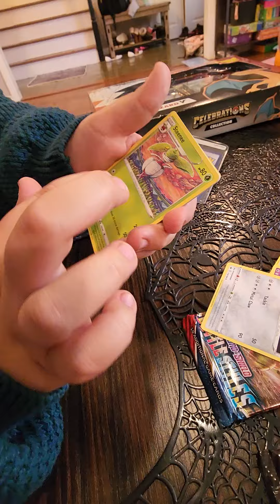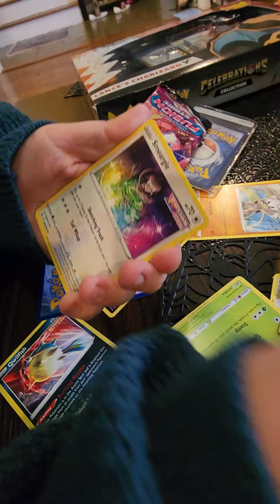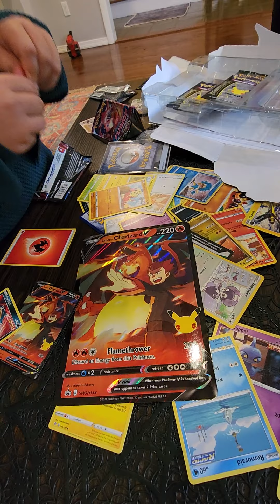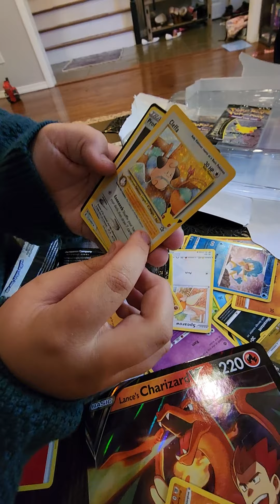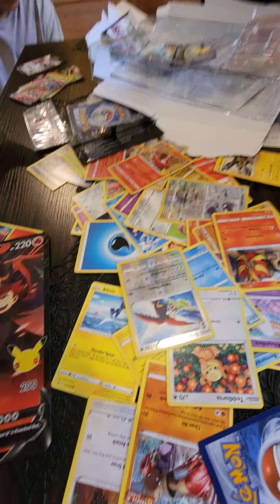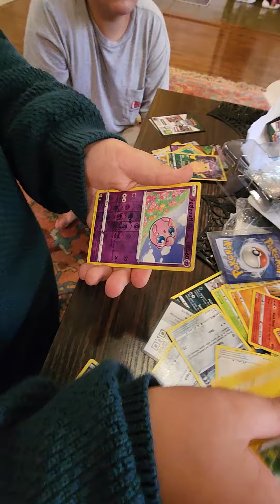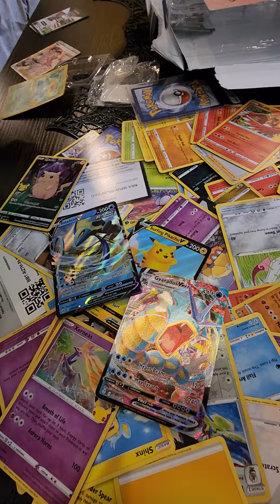Birthday pokemon opening- great hits